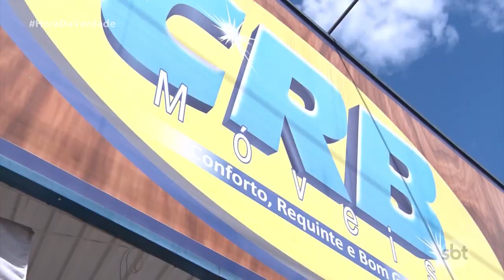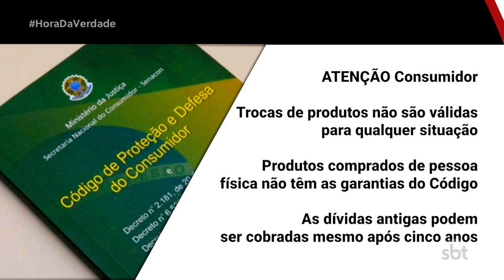Hora da Verdade: serralheria causa transtorno para moradores e Dia do Consumidor